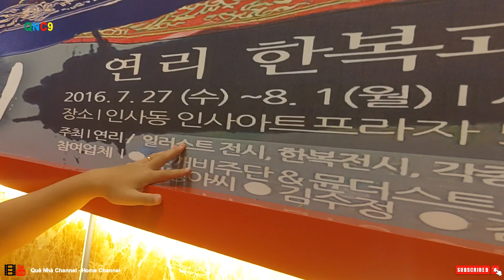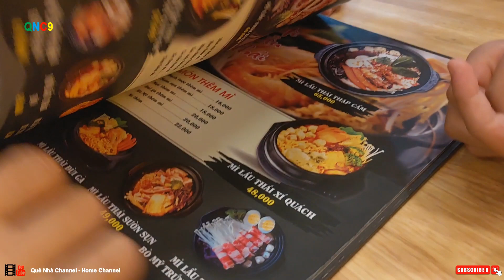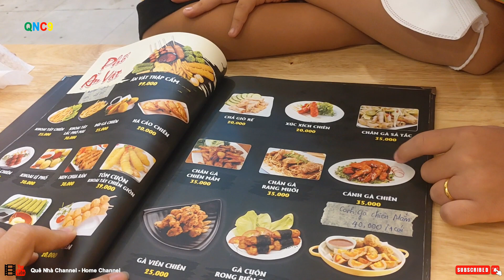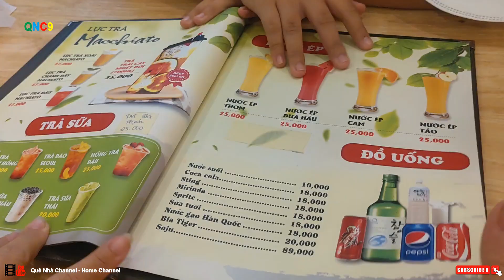LỄ TÌNH NHÂN - Ăn Mì Cay 7 Cấp Độ HÀN QUỐC |VALENTINE'S DAY - Eat KOREAN 7 Levels Spicy Noodles #665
Ngày Valentine, còn gọi là ngày Lễ Tình yêu hay là ngày Lễ Tình nhân. Nó được đặt tên theo Thánh Valentinô, - một trong số những vị thánh tử vì đạo Kitô giáo đầu tiên - và cũng là ngày mà cả thế giới tôn vinh tình yêu đôi lứa, tình cảm giữa các đôi tình nhân, và bạn bè khác giới.
Hôm nay, ngày Lễ tình yêu, Lễ Tình nhân hay 14/2; gia đình mình đi ăn mì cay 7 cấp độ Hàn Quốc trong không khí vui vẻ, hạnh phúc.
Valentine's Day, also known as Valentine's Day or Valentine's Day. It is named after St. Valentin, - one of the first Christian martyrs - and is the day when the whole world celebrates love, affection between lovers, and other friends. gender.
Today, Valentine's Day, Valentine's Day or February 14; My family went to eat Korean 7-level spicy noodles in a fun and happy atmosphere.
Wishing you a happy, healthy and happy new day with your loved ones and family. Thank you all for your interest in watching, loving and supporting our channel during the past time.